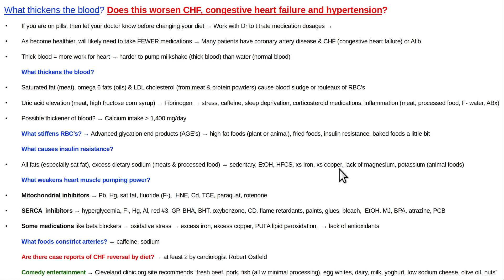What thickens the blood? Diet approach to CHF, congestive heart failure, atrial fibrillation, etc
A patient asked me if food made any difference in the treatment of congestive heart failure.  Walter Kempner MD had multiple cases of chest x-ray improvement and EKG improvement in cardiac patients. Robert Ostfeld cardiologist has recently published two case reports of reversal of congestive heart failure with diet therapy.   If the blood is thick, it's harder for the heart to pump it.  If the blood is normal, ie thin, it's easier for the heart to pump it.  So the question arises, What make the blood thicker?  I've already made multiple lectures about the effect of diet on the blood including how dietary fat causes blood sludge & rouleaux formation.  Any of the bridging molecules will make blood thicker.  Thicker blood is called increased viscosity.   LDL cholesterol and uric acid are bridging molecules.  Fibrinogen is a bridging molecule.  Calcium is a clotting factor.  Excess dietary calcium appears to be a transient thickener of blood.  Thick blood is harder to pump which means more work for the heart.  There are other chemicals that inhibit mitochondrial function and thus weaken the ability of the heart to pump.  Mitochondrial inhibitors include atrazine, sat fat, HNE, etc.  Serca inhibitors can also limit cardiac pumping power.